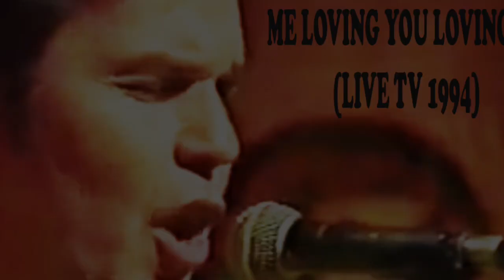John Rowles - Me Loving You Loving Me (live TV 1994)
Despite video and audio tape damage, salvaging this brilliant live performance by John Rowles of Reece Kirk's classic song "Me Loving You Loving Me" for fans worldwide was essential. The combination of two of the greatest NZ music talents, John Rowles and internationally-acclaimed songwriter Reece Kirk, this song should have been a worldwide smash for the peerless John Rowles, some 30 years into his career